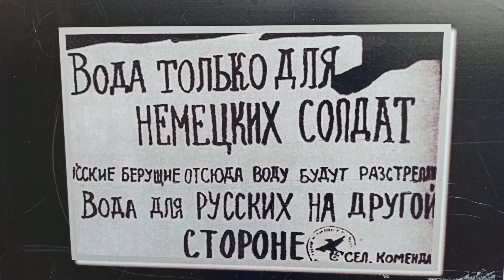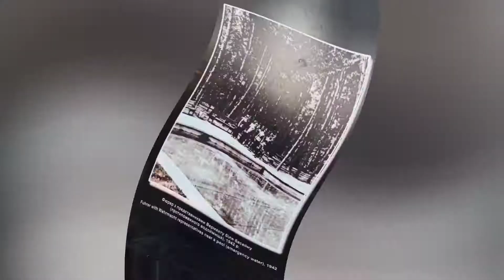Ставка Гітлера "Вервольф"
Ставка Гітлера одне із найзагадковіших місць в Україні. "Вервольф" місце де творилася історія і приймалися доленосні рішення. Про неї мало відомо, бо всі документи були знищені при відступі німців.  Те що відомо коротко висвітлено у відео.